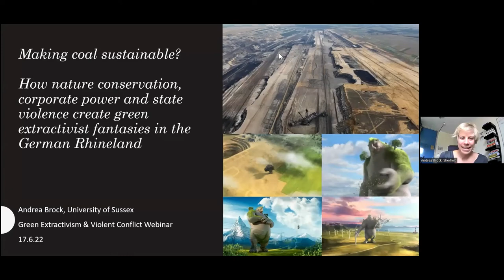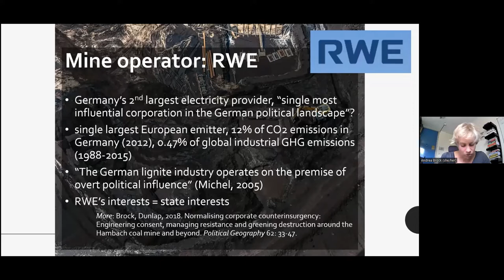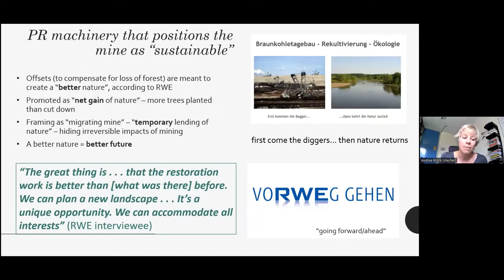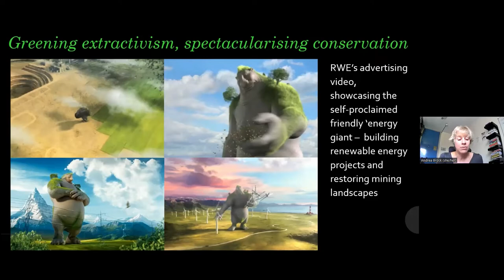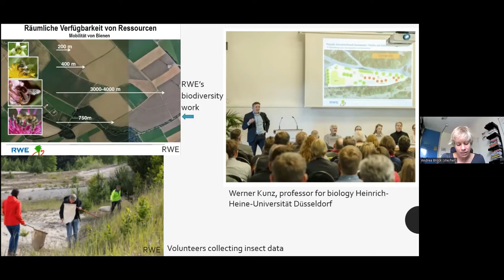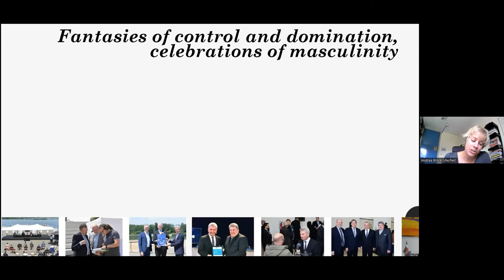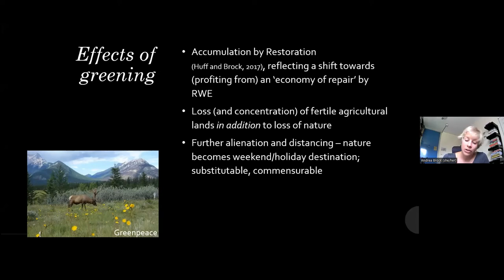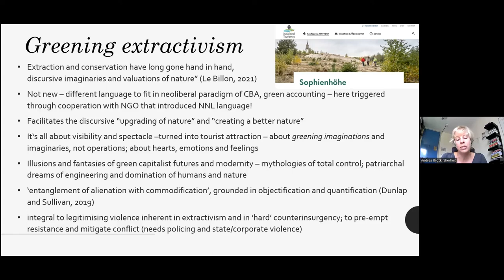Making coal sustainable?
Green Extractivism & Violent Conflict Webinar

Keynote 2: Making coal sustainable? How nature conservation, corporate power and state violence create green extractivist fantasies in the German Rhineland by Andrea Brock

Andrea Brock is a political ecologist and political economist with interest in the relationship between extractivism, corporate power, and state violence. She has conducted research on coal mining and hydraulic fracturing, renewable energy generation, and criminalisation of dissent. She is a co-director of the Centre for Global Political Economy, member of the STEPS Centre and the Sussex Energy Group, and she co-convenes the Politics of Nature reading group, together with Amber Huff. She completed her PhD dissertation with the title "Conserving power: An exploration of biodiversity offsetting in Europe and beyond" in 2019.